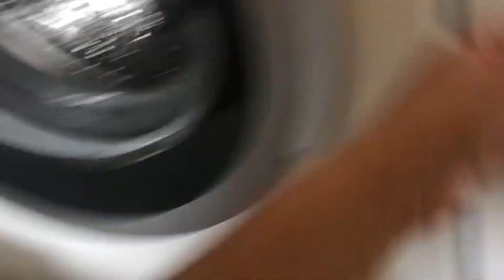VLOG 160 | KURBAN BAYRAMI 1. GÜN 🤍 BAYRAM KAHVALTISI 🤗 KURBANIMIZ KESİLDİ 🐂 BUZLUK TEMİZLİĞİ 👍🏻